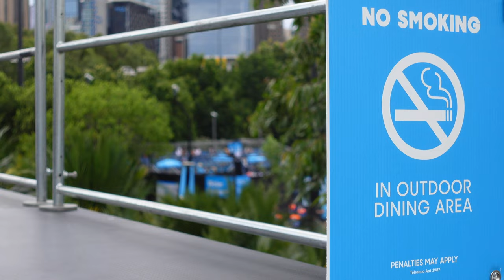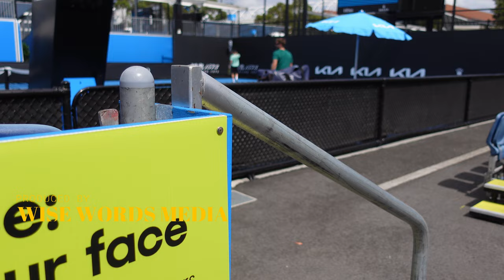⁴ᴷ Mens Doubles Final SHOCK WIN | Jason Kubler Rinky Hijikata Irrepresible Aussie Wildcards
AO2023 DOUBLES FINAL - SHOCK WIN 6-4, 7-6(7-4) | Dropping only two sets en route to one of the unlikeliest of championships, local Unseeded Aussie Wildcards - the Irrepresible Jason Kubler & Utterly Dynamic Rinky Hijikata - defeated Hugo Nys and Jan Zieliński 6-4, 7-6 (4).
Australians now own two of the four men’s grand slam doubles trophies. After losing last year’s Australian Open final to Kyrgios and Kokkinakis, Max Purcell and Matt Ebden won Wimbledon six months later.

* SUMMARY - all throughout calling live updates of each point during the match...

Thanks for joining us sports fans. so very much appreciated!
FAST FACTS
*  SHOCK DOUBLES FINAL WIN 6-4, 7-6(7-4) Hugo Nys (France) & Jan Zielinski (Poland) Unseeded
* SEMI FINAL WIN 6-4, 6-2 DOMINATING #8 seeds Horacio Zeballos (Argentine) & Marcel Granollers (Spain)
* QUARTER FINAL WIN 6-3, 6-1: STEAMROLLING #1 Seeds Wesley Koolhof (Netherlands) & Neal Skupski (UK) (who won 22 titles during 2022)

* Rinky Hijikata DOUBLES RANK: 277
** SECRET TALENT: Sleeping on long haul international flights
* Jason Kubler DOUBLES RANK: 163
** SECRET TALENT:  Mental Reslience, creative ways to save $CASH$
* 1st time playing together
* saved match point in thrilling 3rd round doubles victory
* 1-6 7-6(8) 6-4 victory DF  Bosnian Tomislav Brkic & Ecuador’s Gonzalo Escobar
* career-best run for both Aussies
livestream COVERAGE | AO2023 For 2nd successive year in a row, Unseeded Aussie Wildcards Advanced to Mens doubles SemiFinals at the Australian Open.
AUSTRALIA DAY | 26 JAN 2023 2:30PM HoracioZeballos (Argentine) & Marcel Granollers (Spain) A02023 #8 seeds AWAIT Unseeded Aussie Wildcards - Jason Kubler Rinky Hijikata
FORMAT:
* 3rd SET -  Profile HoracioZeballos (Argentine) & Marcel Granollers (Spain)  etc

NewsBites 25 JAN 2023 2:30PM  Jason Kubler  Rinky Hijikata  Unseeded Aussie Wildcards stun tournament’s No.1 seed seeds - Wesley Koolhof (Netherlands) & Neal Skupski (UK).
YEP - .AO2023 For 2nd successive year in a row more Unseeded Aussie Wildcards - Jason Kubler Rinky Hijikata -- Advanced to Mens QuarterFinals at the Australian Open.

Also recording PODCAST audio only

Tournament Start date: Australian Open 2023 TBA
Welcome to this australian open life
Australian Open AO2023 Melbourne Australia
Sports video content Australian Open Melbourne Park, Australia
schedule - new videos:
* NewsBites
* SPOTLIGHT SERIES
* PLAYER WATCH
* SHOTMAKER SHOWCASE
* WILDCARDS

ALL VIDEOS, CONTENT & CHANNEL ITSELF FOR PRIVATE USE ONLY.

 20230130 CC AOLife MicroNewsBites 7 AO23 ATP Title Hijikata Kubler